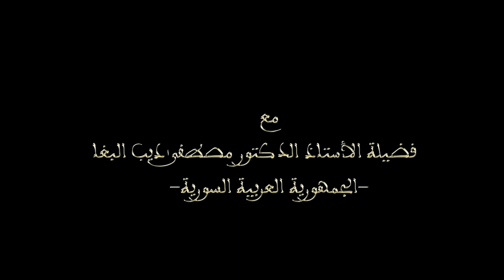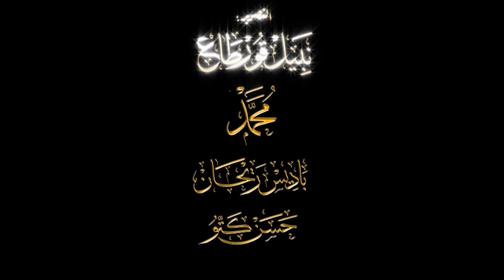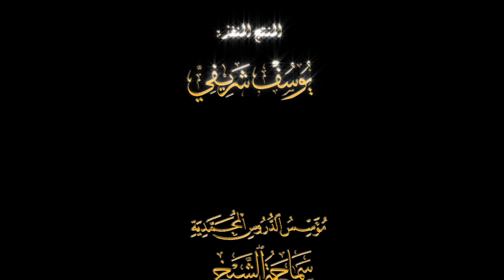هديه ﷺ في حب الأوطان - الأستاذ الدكتور مصطفى ديب البغا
زاوية الشيخ سيدي محمّد عبد اللطيف بلقايد تيقصرين - الجزائر العاصمة

نفحات إيمانيّة 2018
ضمن محور منَاهجُ التّربية النّبويّة

● فضيلة الأستاذ الدكتور مصطفى ديب البغا - الجمهورية العربيّة السورية
• أستاذ في جامعة دمشق – كليّة الشريعة والحقوق
• حاصل على دكتوراه من كلية الشريعة بجامعة الأزهر
• له أكثر منسبعين مؤلف في الفقه مذاهبه وأصول الفقه والتفسير والحديث
 والعقيدة و غيرها